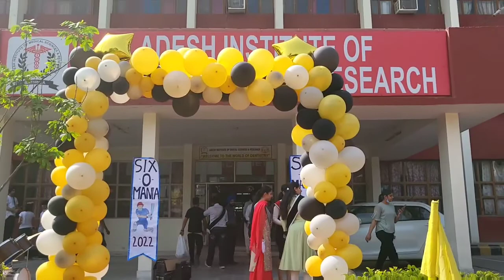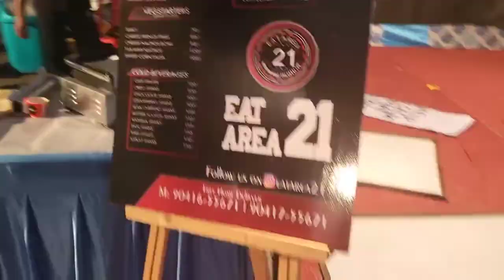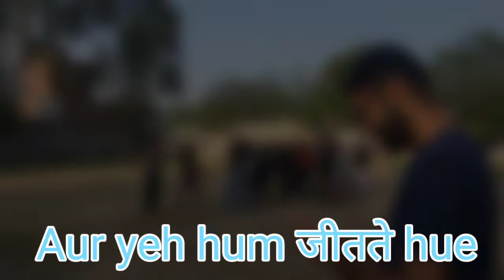Wait is over😍/SIX-O-MANIA/CRICKET LEAGUE/DR.GAZAL MADAAN /Vlog 5